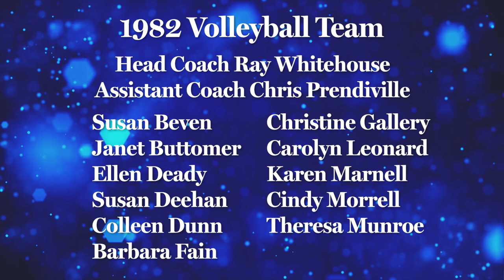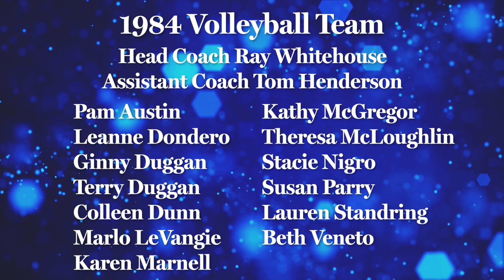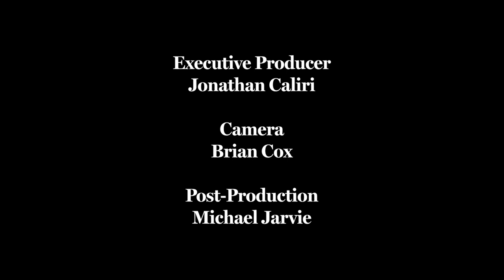Quincy High School Women's Athletic Hall of Fame Induction Ceremony (3/21/2024)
Since its establishment in 2012, the Quincy High School Women’s Athletic Hall of Fame has celebrated the achievements of female athletes, coaches, and teams who have made significant contributions to the Quincy High School Athletic program. This year 15 women were inducted into the Hall of Fame, and Special Recognition Awards were given to Coach Chris Prendiville, and the 1982 and 1984 volleyball teams.